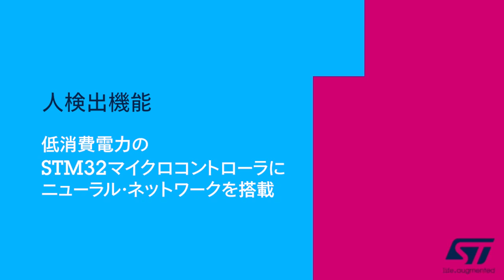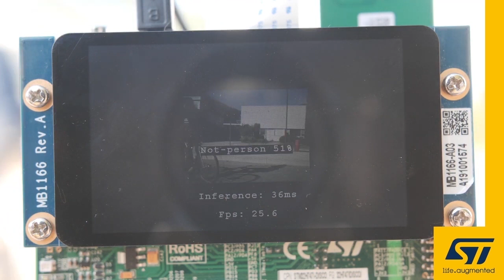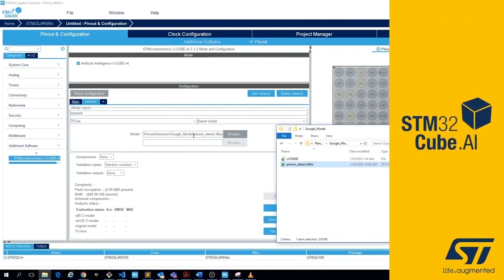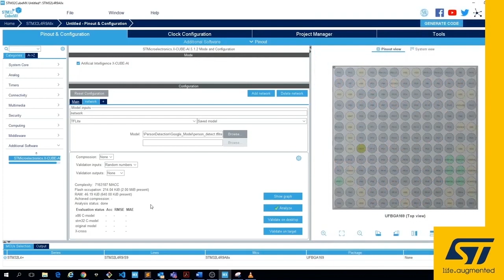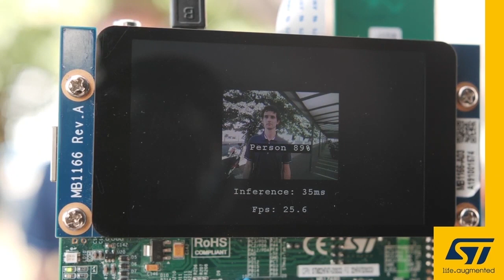人検知機能: 低消費電力のSTM32マイクロコントローラにニューラル・ネットワークを搭載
STマイクロエレクトロニクスの「FP-AI-VISION1」は、畳込みニューラル・ネットワーク（CNN）に基づくコンピュータ・ビジョンをSTM32マイコン上で動作できるAI拡張パッケージです。この動画では、FP-AI-VISION1に含まれる人検知機能のデモをご覧いただけます。

関連情報ページはこちら（FP-AI-VISION1ファームウェア）

AI on STM32 - Person Presence Detection with FP-AI-VISION1